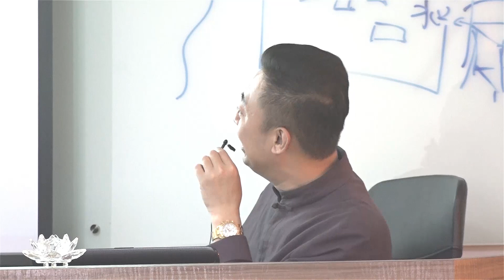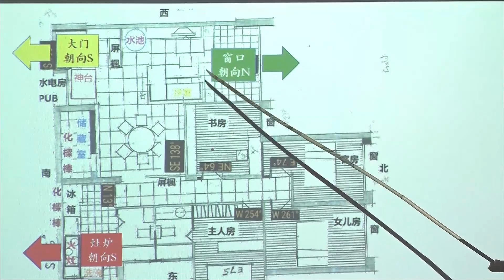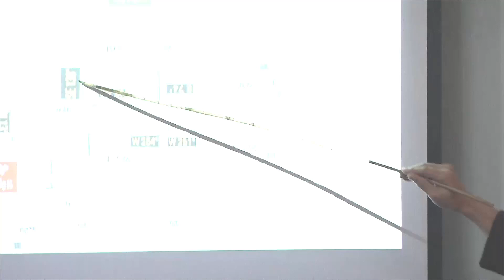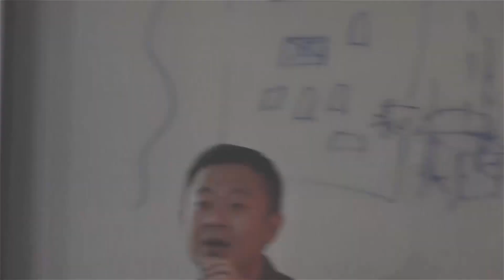屋图分析大会(6) [06 / 07] 18-11-2018 Seminar - KX Master Neo [梁賑彏(正觉)风水命理大师)] (新加坡风水师傅)